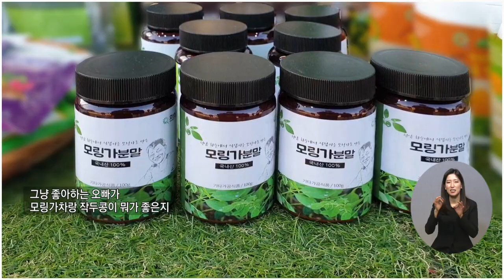건강한 한국인의 밥상은 남도장터에서 준비하세요_ 9회 화순군편